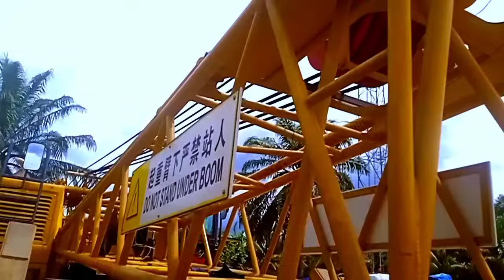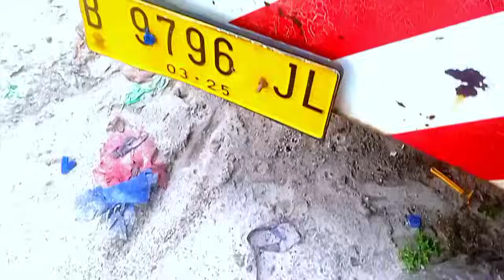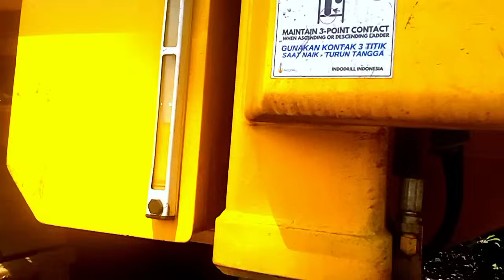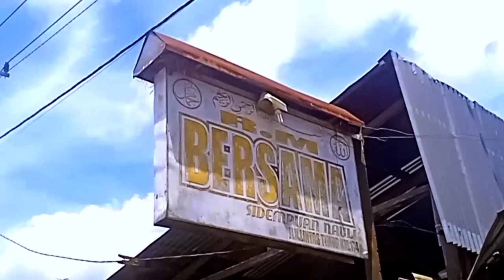R.M SI RAMBE - Sambil Istirahat Sambil Melihat Lihat Truk & Alat Berat !!!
Jadi Guys Saya Dari Jakarta Ke Pelabuhan Boom Baru Palembang Kemudian Ke Baturaja Dan Sekarang Mau Ke Dumai - Nah Ada Sedikit Waktu Sekalian Istirahat Dan Makan Aku Sambil Melihat Lihat Truk Dan Alat Berat Yg Sedang Parkir Dan Yg Sedang Melintas - Oke Bagi Anda Yg Mau Istirahat Dan Makan Di Rumah Makan Bersama Ini Silahkan Anda Mampir Tempat Nya Sangat Luas Dan Mobil Yang Parkir Di Sini Mobil Apa Aja Bebas Seperti truk bus dll - Oke Guys Mohon Maaf Dari Segala Kekurangan Dan Kelebihan Sekian Dan Terimakasih Sampai Jumpa 🙏🙏